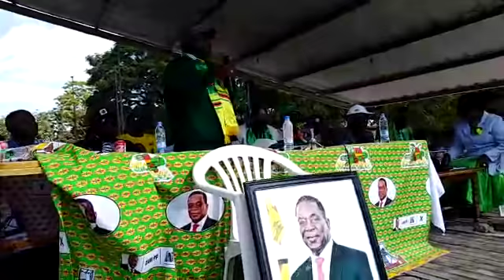Mugabe responsible for Gukurahundi: Matemadanda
FORMER President Mr Robert Mugabe was solely responsible for the post-independence civil disturbances commonly known as Gukurahundi and his properties should be seized and sold to compensate victims of that period, a senior war veteran leader has said.